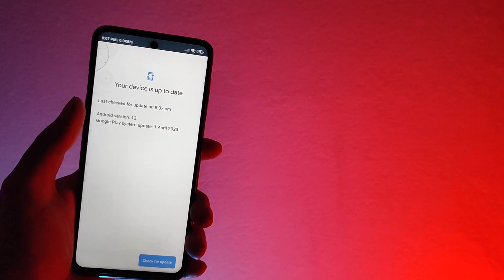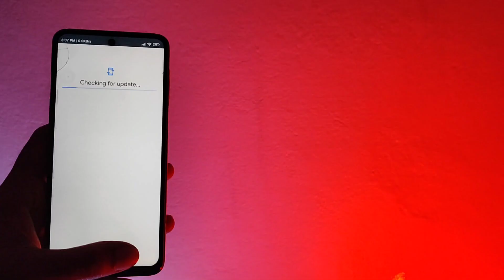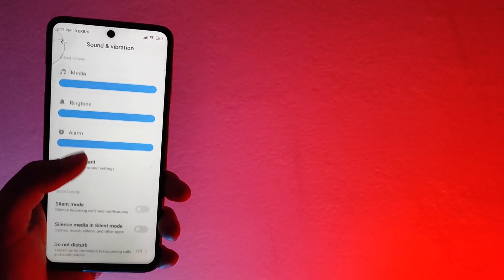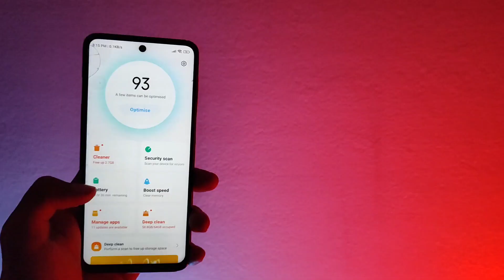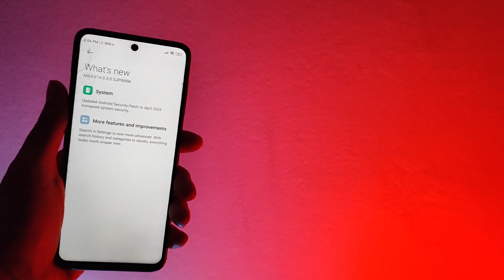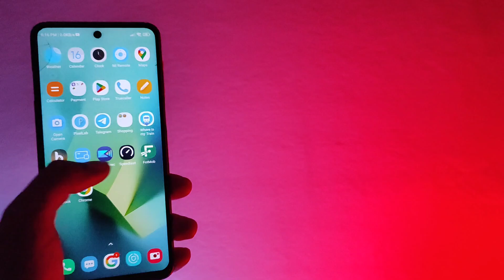POCO M2 PRO NEW UPDATE MIUI 14 After 7 Days Used | Full Review | Camera, Battery, Dead Issue ?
poco m2 pro getting miui 14 update last week. I review in this video about poco m2 Pro new update miui 14 all features and bug report and camera battery performance after 7 days used.